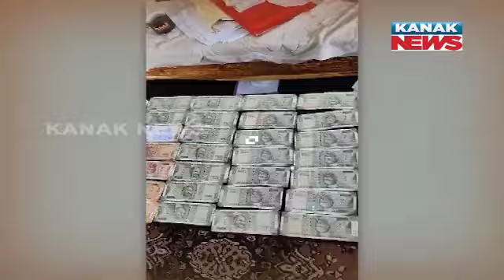Corrupt Officials Under Vigilance Scanner | Questions Rises On Credibility Of Arrest Negligence